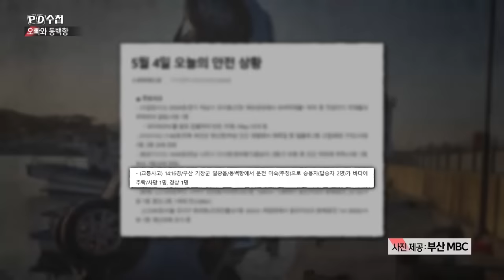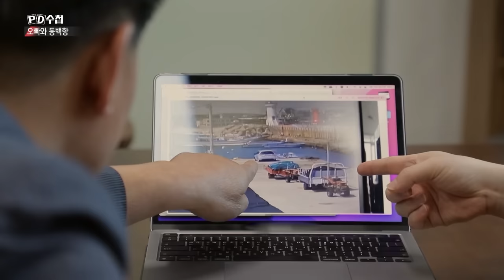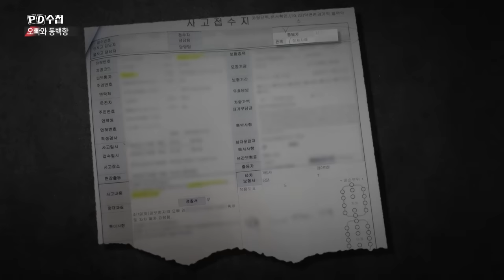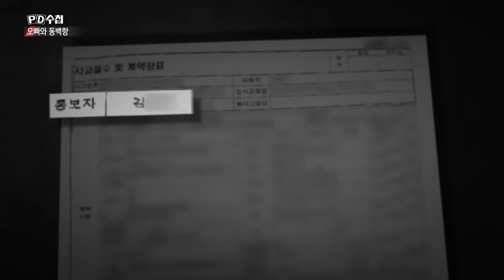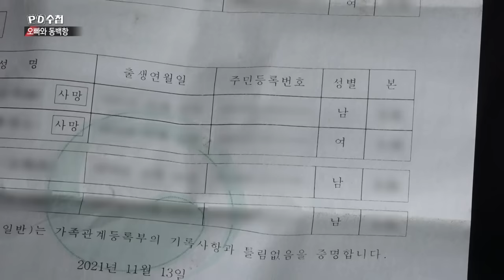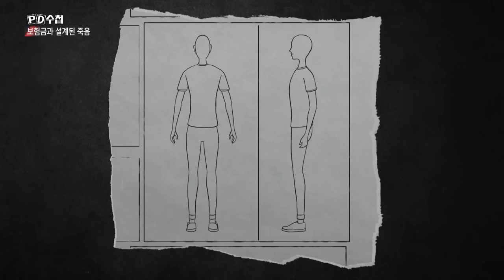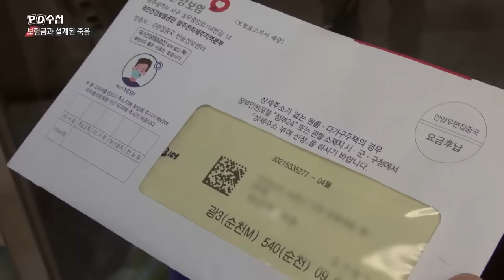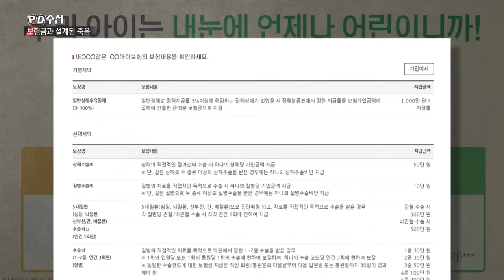[Full] 보험금과 설계된 죽음_MBC 2022년 5월 24일 방송